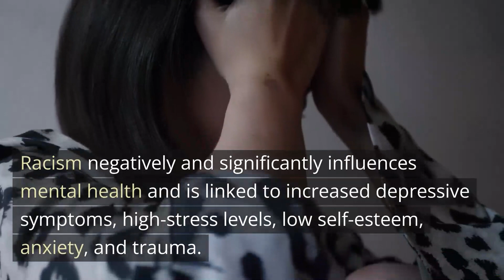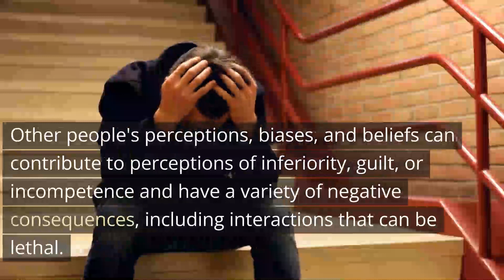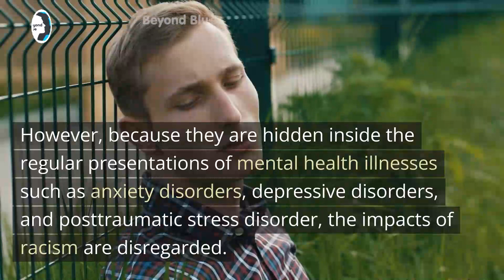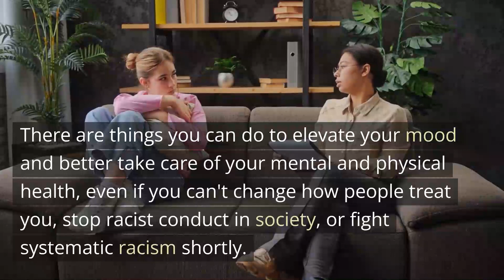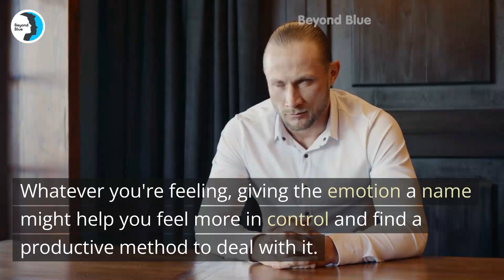Impact Of Racism On Mental Health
Racism is treating some individuals, worse than others based on their race. It exists in various forms in society.

Acts of bias and discrimination against both persons and organizations are possible. It may also refer to larger oppressive structures.
Racist trauma, persistent stress, anxiety, and depression can all be brought on by experiencing racial injustice and prejudice. However, some techniques increase your resiliency and safeguard your mental well-being. Here in this video, are the impacts of racism on mental health and ways of helping our mental health.